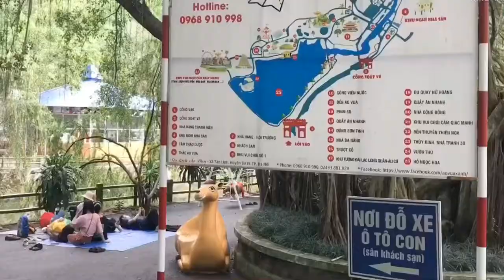Review bên trong khu du lịch Ao Vua - Ba Vì